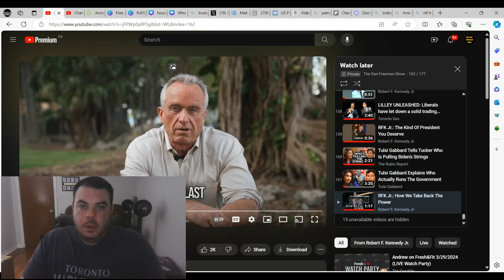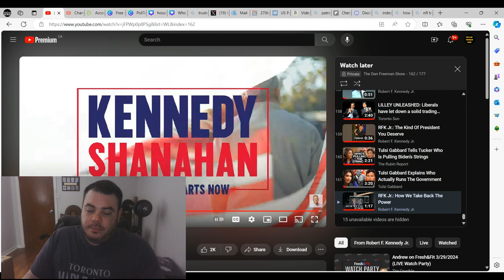Can RFK Jr RESTORE America?